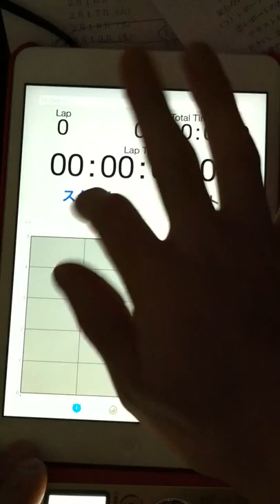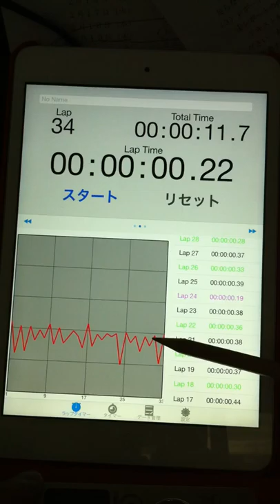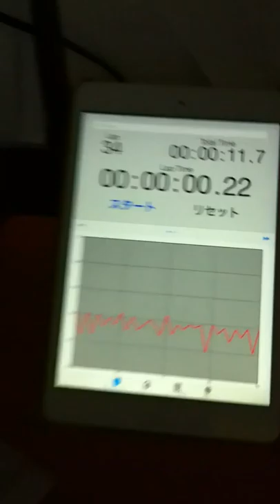2015.01.30 "an experiment of timing progression" by Aratori